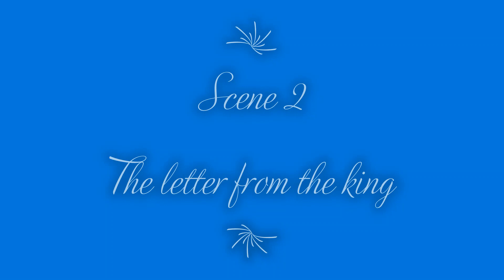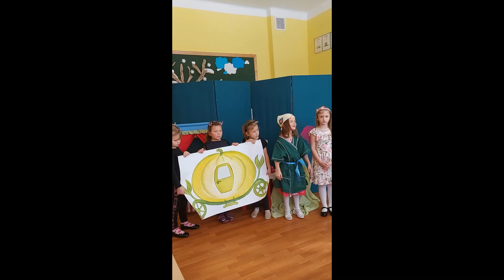Cinderella- SP Łączki Brzeskie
Z okazji Walentynek dzieci z oddziału przedszkolnego dla 5 i 6 latków przygotowały przedstawienie interpretujące klasyczną bajkę o miłości w wersji anglojęzycznej pt: KOPCIUSZEK.